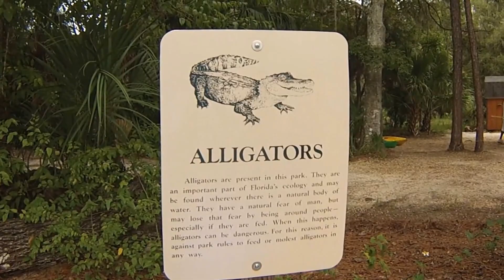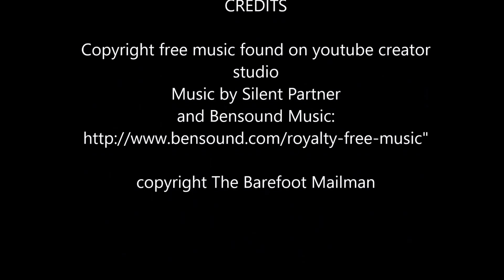Silver River Kayaking in Silver Springs, Florida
Kayaking Florida's Silver river at Silver Springs Fl. Part 1. part 2 kayaking the surf in Daytona Beach Fl